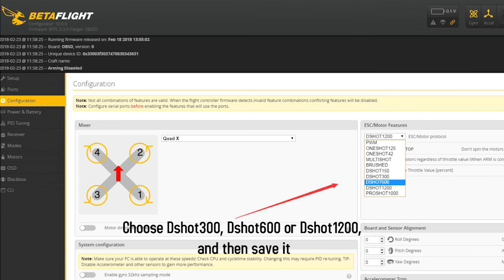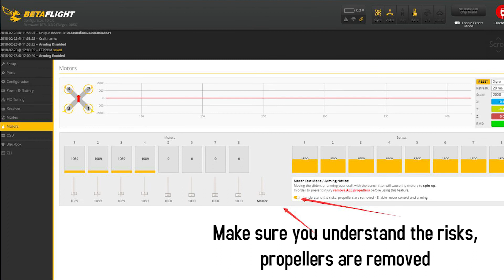ZMR Eclipse 210mm ARF Brief Setup Guide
ZMR Eclipse is a new 210mm carbon fiber mini quadcopter that designed based on the hot selling ZMR-X210. We are always listenting to what our customers say and made some slight changes to make it a better racing frame.

For your easy setup, also considering on different users might have different requirements on the setups, we have prepared three different ARF packages of ZMR Eclipse for different levels of users, including:

This is a brief setup guide for the ZMR Eclipse ARF.